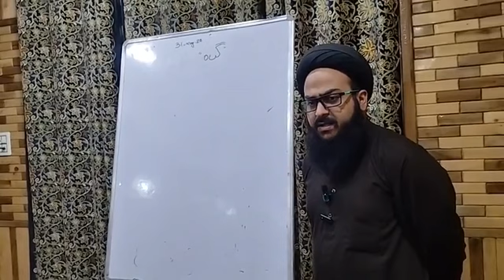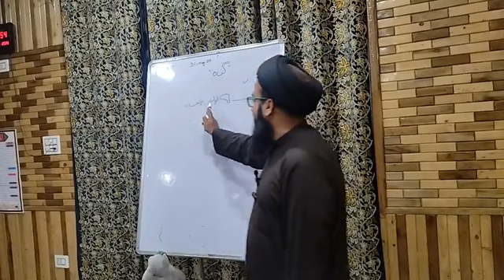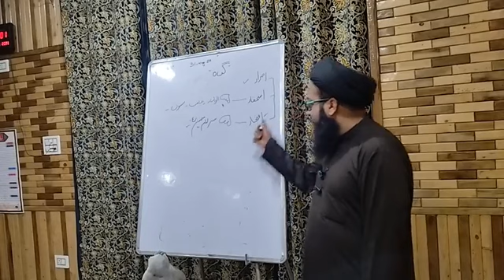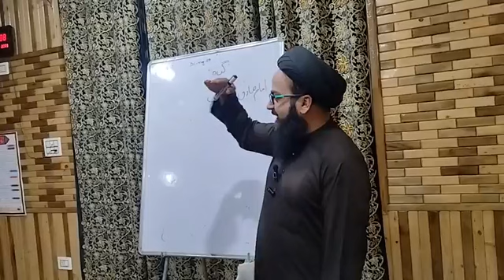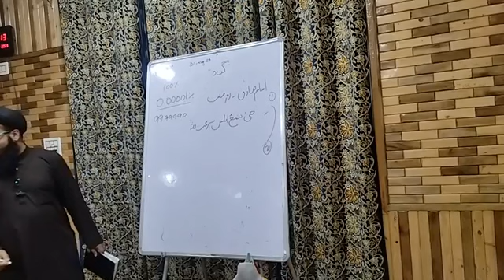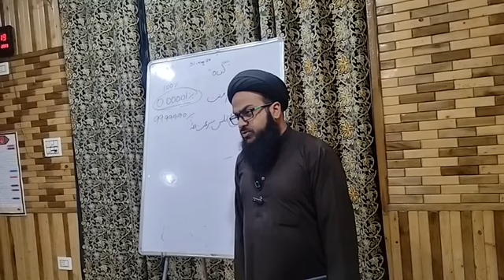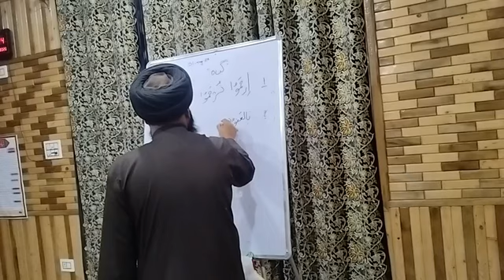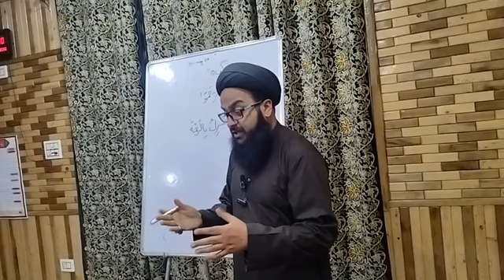weekly Muaarif Islaami class 5th session by Agha Syed Arshad Hussain Mosavi🔰